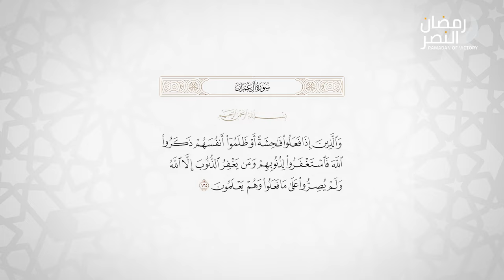The Power of Repentance | Ramadan of Victory Series with Shaykh Faraz Rabbani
In "Day 5: Repentance and Returning to Allah" of the Ramadan of Victory Series, Shaykh Faraz Rabbani explores the transformative power of repentance. Through Surah Aal Imran verse 135, he highlights how repentance is an act of humility and a return to Allah, emphasizing Allah's love for those who frequently turn back to Him seeking forgiveness.

This session encourages believers to never despair of Allah's Mercy, reinforcing that repentance is a victory and a path to drawing closer to Allah.

Join us to discover the essence of true repentance and how it leads to spiritual triumph.